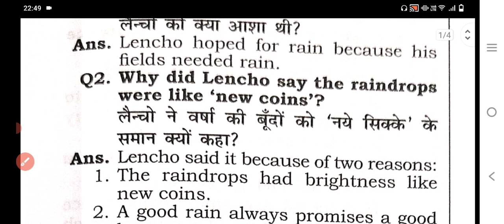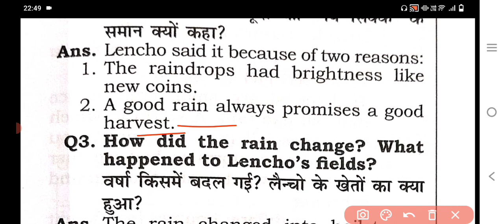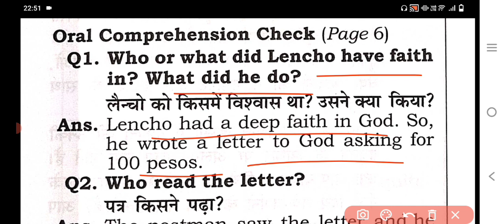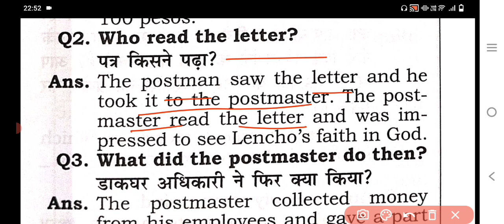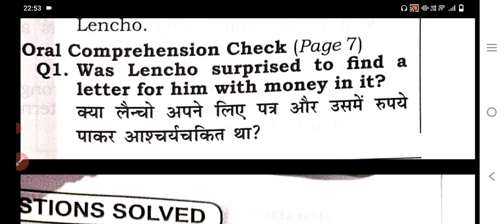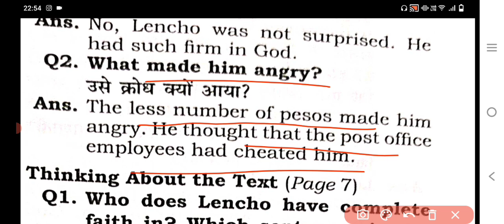👉Ch-1 A letter to God Question answers|Explanation in hindi|CBSE Class 10th 👈